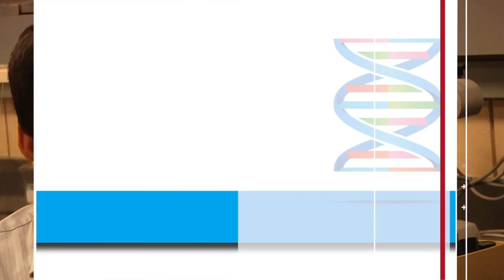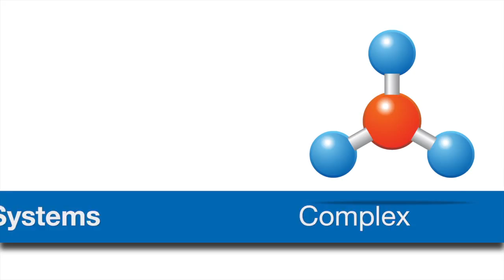Graduate Research in Mechanical Engineering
An overview of a few of the key research focuses in the Mechanical Engineering department at Iowa State University.